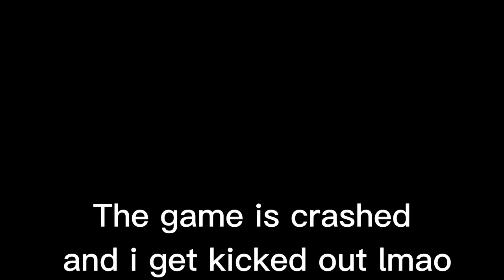Vergil power make my pc cry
its just crashed lmao,the app just closed and yea idk what happend but definetly dante is lose